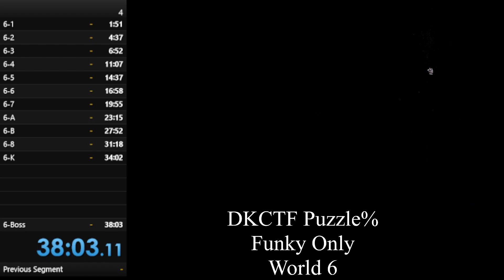DKCTF DK Isle Puzzle% 38:03.11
There were a few unnecessary deaths here and there, but overall, I think that this Run was alright, losing me about 1 minute 30 or so of a really good time, but this is also how I expect to perform at the end of a 2 hour 50 minutes run (at that point), so I have to take it slower next time.